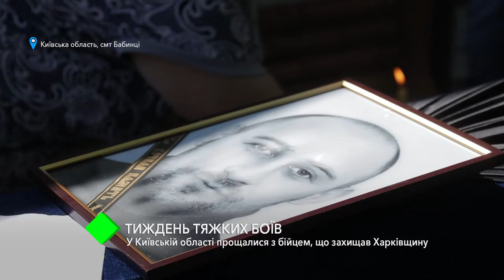Тиждень тяжких боїв: у Київський області попрощалися з бійцем, що захищав Харківщину